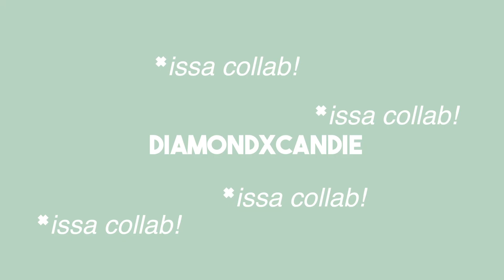a collab no one asked for || DIAMONDxCANDIE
a collab no one asked for but didn't know they needed

. S U B S C R I B E  &  T U R N  O N  P O S T  N O T I F I C A T I O N S .

Hey everyone! My name is Toluwalani Sowemimo. I am a 19 year old Nigerian girl with a passion for fashion, food, life and God. I desire to be a famous you tuber, best selling author, blogger, designer, magazine editor as well as an artist. It is a privilege to have my videos watched and enjoyed by you, thank you so much and have a fantastic week!